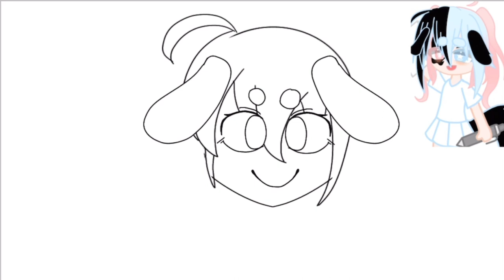I’m not dangerous/ Meme/ Gacha Club/